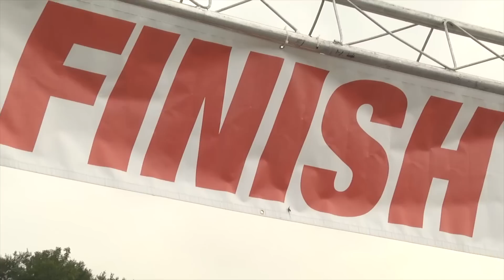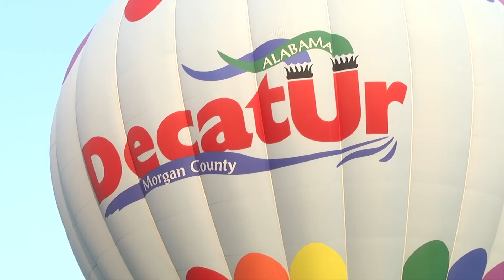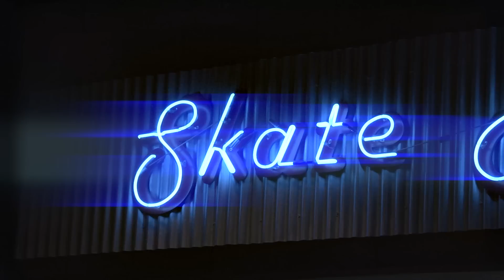2012 CVB Sports Hit the Target!